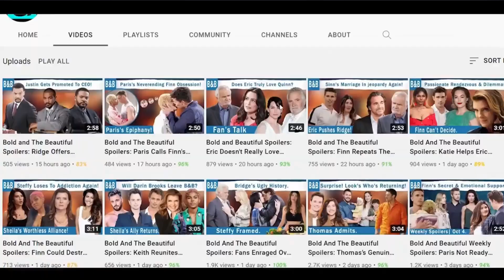CBS [14/10/2024] The Young and The Restless: Jack and Audra Join Forces Against Kyle and Victor.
The Young and The Restless Spoilers:  Join Forces Against Kyle and Victor.